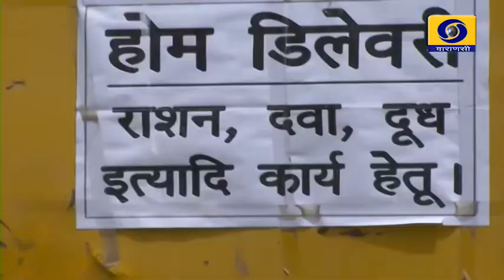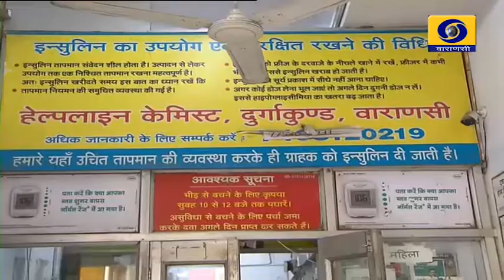Corona Se Jung Lockdown Me Zaruri Samano Ki Apoorti